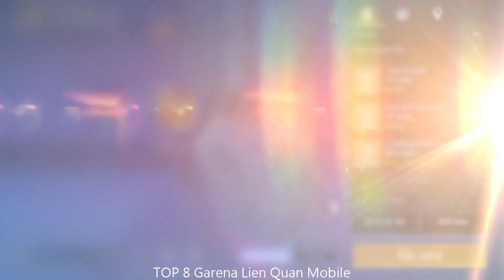Top 10 moba Games of the Week on TapTap | Week17 2023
Hey, gamers! It’s Sunday, 2023/04/30. We’re back with a highly-anticipated video where we’re going to rank the ultimate top 10 moba games of Week17 on TapTap. We’ve scoured through the best games of the week and compiled our list to give you a guide to the most amazing games you should definitely play.
Kicking off at number 10, we have *Extraordinary Ones*, a moba game that offers an incredible Gameplay experience that you just can't miss.
Coming in at number 9, we have *SMASH LEGENDS*, a moba game that will blow your mind with its Gameplay.
Our next pick at number 8, we have *Garena Lien Quan Mobile*, a moba game that delivers an unforgettable experience with its Gameplay.
Sliding into number 7, we have *MARVEL Super War*, a moba game that truly stands out with its Gameplay.
Our pick at number 6 is *League of Legends: Wild Rift*, a moba game that offers a unique and captivating Gameplay experience that you won't find anywhere else.
Breaking into the top 5, we have *Onmyoji Arena*, a moba game that has it all - incredible Gameplay that will leave you wanting more.
At number 4, we have *Arena of Valor*, a moba game that is a true masterpiece, offering a Gameplay experience that you won't soon forget.
Our pick at number 3 is *Pokémon UNITE*, a moba game that will blow your mind with its incredible Gameplay.
The runner-up at number 2 is *MARVEL Super War*, a moba game that offers an immersive Gameplay experience that will leave you speechless.
And finally, our number 1 top must-play game of week17 is *League of Legends: Wild Rift*, a moba game that is a true masterpiece, offering an incredible Gameplay experience that will keep you coming back for more.
And there you have it, folks, our ultimate top 10 moba games of Week17 on TapTap.